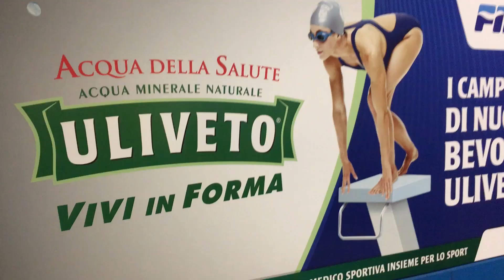Piscina BEACH FORUM (Assago)